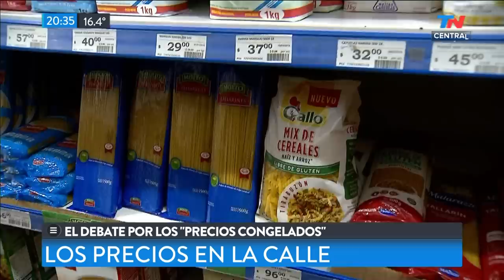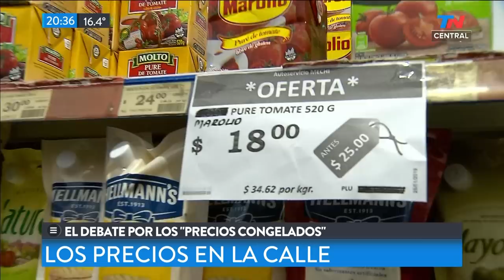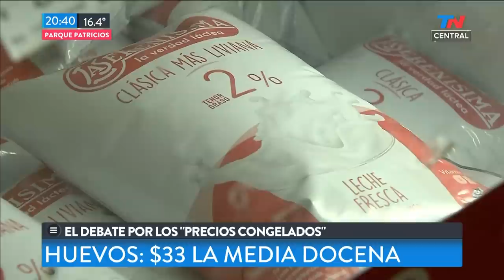El debate por los "precios congelados"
Fragmento de "TN Central" emitido el Jueves 11 de Abril de 2019.